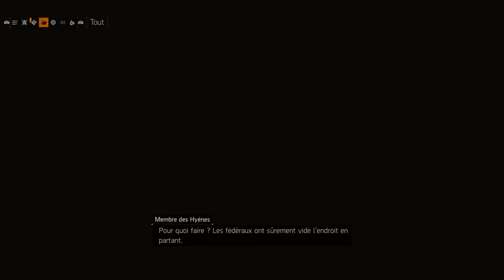The DIVISION vf : episode 4